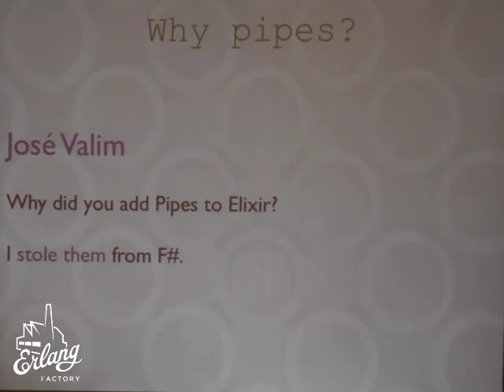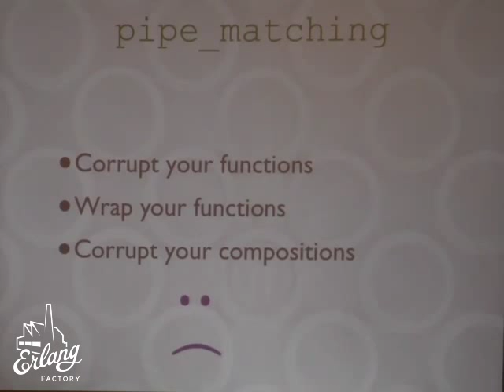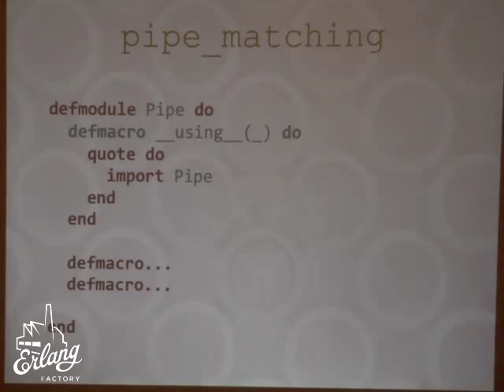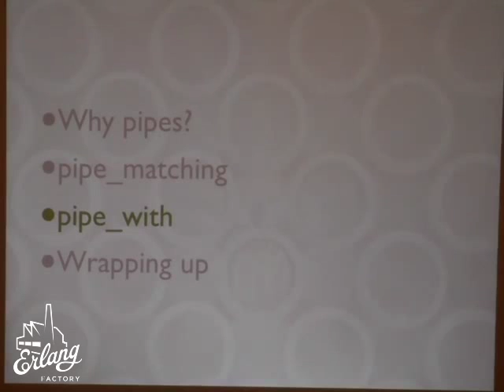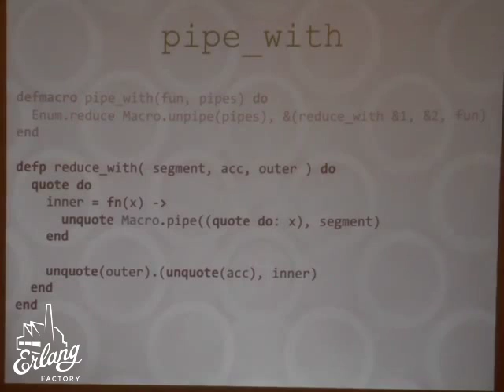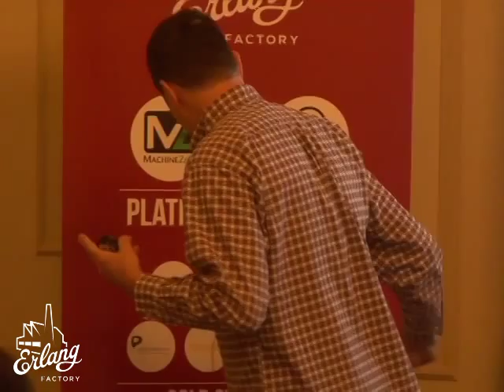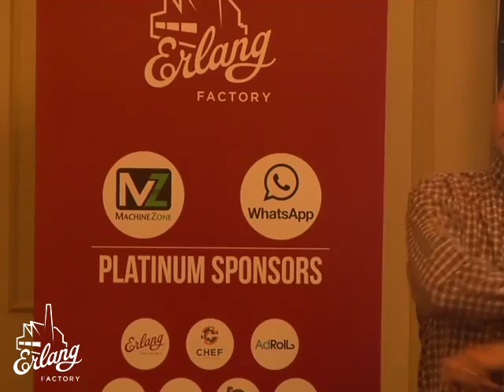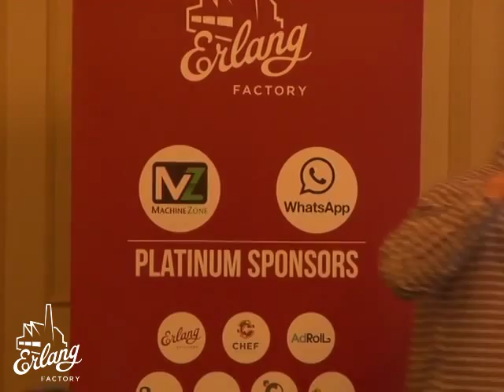Erlang Factory 2014 -- Pipe Dreams - Getting More out of Elixir Pipes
"Pipe Dreams - Getting More out of Elixir Pipes" Bruce Tate